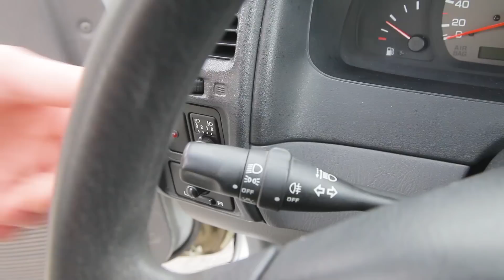Лучшее авто за 85 т.р. | ИЛЬДАР АВТО-ПОДБОР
Наш адрес в Москве: Каширское ш., д 41, офис 41.

Работаем с 9:00 до 21:00. Без выходных.